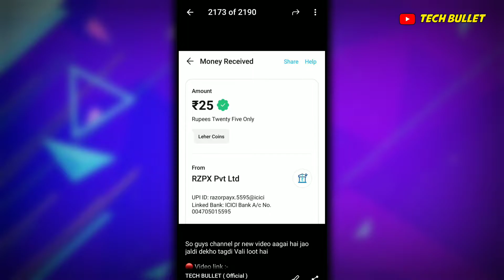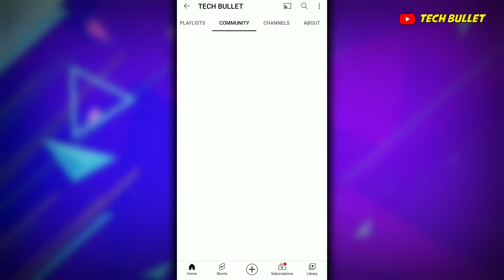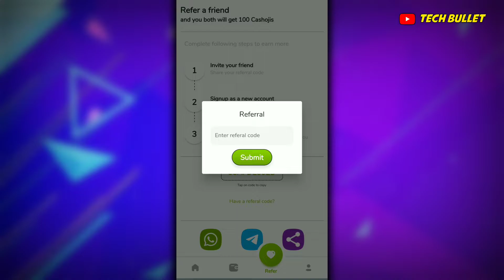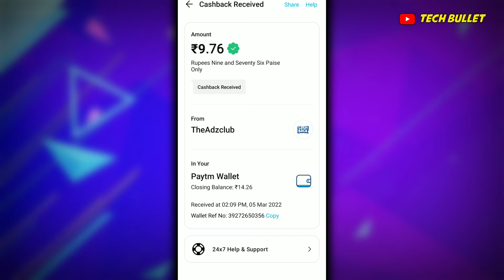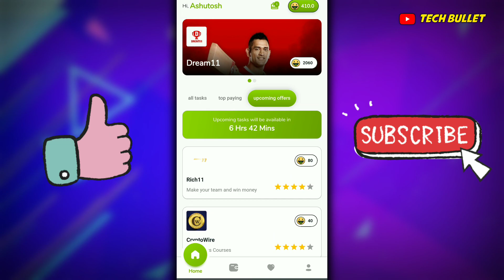cashoji app payment proof | cashoji app se paise kaise nikale | cashoji app real or fake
🔴  REFER CODE :-  35AFDE502D

cashoji app payment proof,
cashoji app se paise kaise nikale,
cashoji app real or fake,
cashoji se paise withdrawal kaise kare,
cashoji app se paise withdrawal kaise kare,
cashoji payment proof,
cashoji se paise kaise nikale,
cashoji me withdrawal kaise kare,
cashoji app me withdrawal kaise kare,
cashoji real or fake,
cashoji app withdrawal,
cashoji app withdrawal without task,
cashoji withdrawal,
cashoji app withdrawal problem,
cashoji withdrawal problem,
cashoji payment,